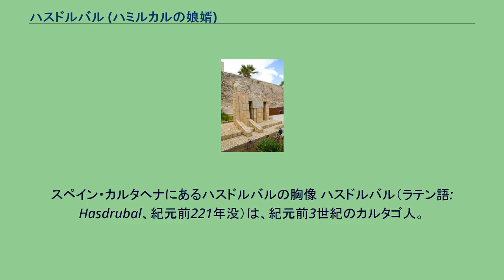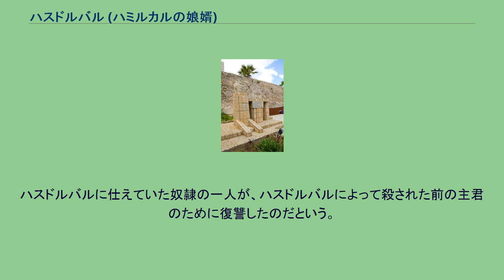ハスドルバル (ハミルカルの娘婿)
スペイン・カルタヘナにあるハスドルバルの胸像 ハスドルバル（ラテン語: Hasdrubal、紀元前221年没）は、紀元前3世紀のカルタゴ人。
ハミルカル・バルカの娘婿で、その後を継ぎヒスパニア（イベリア半島）を支配した。
美男子ハスドルバル（ラテン語: Hasdrubal Pulcher）とも呼ばれる。
義弟（ハミルカルの子）にハンニバル、同名のハスドルバル、マゴがいる。
第一次ポエニ戦争後、ハスドルバルは若くして民衆派の政治家として台頭した。
ハミルカル・バルカに接近してその娘を娶り、紀元前238年にはハミルカルのヒスパニア征服に参加。
その後、カルタゴ本国へ戻りヌミディアとの戦争を指揮して勝利を収めた。
紀元前229年、ハミルカルが死ぬと、その配下の者たちは本国に対し新たな司令官としてハスドルバルを派遣するように求めた。
紀元前228年にヒスパニアへ到着したハスドルバルは卓越した政治的・外交的手腕を発揮し、カルタゴ人とイベリア人との融和に努めた。
両者の婚姻の勧奨はその一環で、彼自身やハンニバルもイベリア人の族長の娘を娶っている。
紀元前227年頃にはカルタゴ・ノウァ（後のカルタヘナ）を建設した。
良港に恵まれ、銀山にも近いこの都市を根拠地としてハスドルバルは支配領域を次々と広げていき、その指揮を若いハンニバルに委ねて経験を積ませた。
征服した諸都市の中にはマッサリアの植民市ヘメロスコピウム、アロニス、アリカンテが含まれており、マッサリアと同盟を結んでいたローマを刺激した。
紀元前226年、ハスドルバルはローマと条約を締結し、その勢力圏はエブロ川を北限とすることが定められた。
この条約により前述の3市はハスドルバルの支配のもとに留まったが、エブロ川以南にある他のマッサリア系植民市は独立を保つことになった。
ローマとの条約がカルタゴではなくハスドルバル個人によって締結されたことは注目に値する。
古来、これはカルタゴ本国からの自立を目論むハスドルバルの野心を示したものとする見方が多くあるが、定かではない。
ハミルカルにしろ、ハスドルバルにしろ、そしてその後継者ハンニバルにしろ、そのヒスパニア支配が本国の統制に必ずしも服していなかったことは事実である。
紀元前221年、ハスドルバルはカルタゴ・ノウァにおいて暗殺され、ハンニバルがヒスパニアの支配者の地位を受け継いだ。
ハスドルバルに仕えていた奴隷の一人が、ハスドルバルによって殺された前の主君のために復讐したのだという。